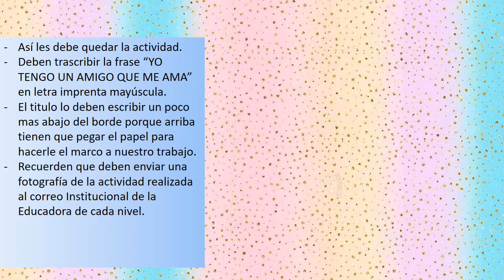YO TENGO UN AMIGO QUE ME AMA video1